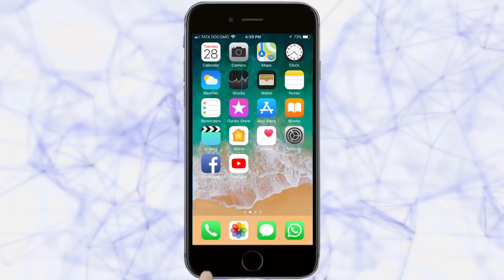जोतिबाच्या नावाने चांगभलाच्या गजरात भाविक जोतिबा डोंगरावर दाखल | Kolhapur News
गर्द धुक्यातून , हुडहुडी भरणारी थंडी , घोंगावणारे वारे, पाऊस, चिखलातून आणवाणी पायी दिंडीला कोल्हापूर, सांगली, सातारा , तसेच कर्नाटकातील सिमा भागातील हजारो भाविक आज नगर दिंडीसाठी दाखल झाले होते
|Tarun Bharat Social Media | तरुण भारत | 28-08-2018